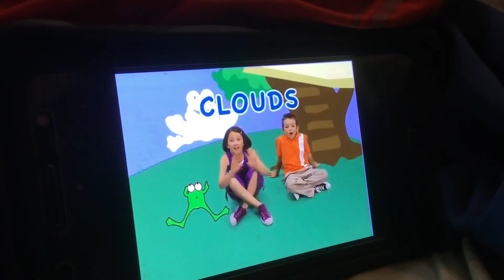Signing time sign clouds ☁️☁️☁️☁️☁️☁️☁️☁️